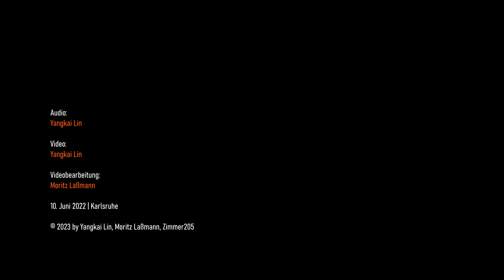LIN, Yangkai: Seht die Vögel des Himmels an ... (2022)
Seht die Vögel des Himmels an ... (2022) UA
by Yangkai Lin

for clarinet solo

clarinet | Xinxin Li

recorded: June 10th, 2022 | Karlsruhe/GERMANY
audio: Yangkai Lin
video: Yangkai Lin, Moritz Laßmann

used with permission of the composer